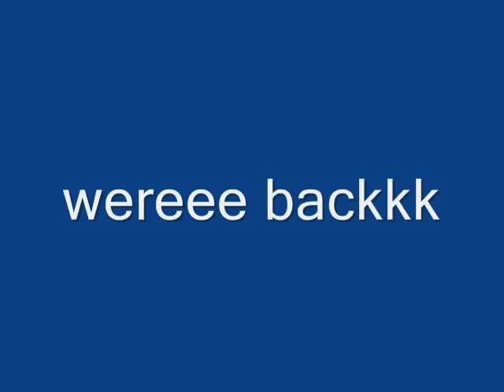Random pics of wolves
FREAKS! haha